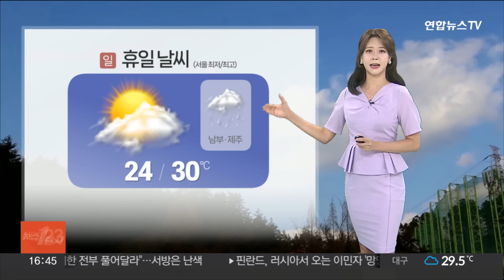[날씨] 중부 폭염…모레까지 남부·제주 '장맛비' / 연합뉴스TV (YonhapnewsTV)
[날씨] 중부 폭염…모레까지 남부·제주 '장맛비'

주말인 오늘 무더운 날씨가 이어지고 있습니다.

장마 영향권에서 벗어난 중부지방을 중심으로 찜통더위가 나타나고 있는데요.

한낮 기온 서울이 33.3도까지 올랐고요.

정선은 33.9도까지 오르면서 가장 더웠습니다.

이처럼, 낮 기온이 크게 치솟으면서 대기가 많이 불안정합니다.

밤까지 중부와 전북, 영남 지역에서는 갑작스럽게 소나기구름이 만들어지겠는데요.

내리는 소나기의 양은 적게는 5mm, 많게는 40m가 예상되고요.

돌풍과 벼락을 동반해서 요란하게 쏟아지겠습니다.

휴일인 내일은 전국적으로 하늘 표정이 좋지 못합니다.

중부지방은 흐린 가운데, 날씨가 많이 무덥겠고요.

체감 더위는 더 심하겠습니다.

한편, 남해안과 제주는 정체전선의 영향으로 장맛비가 내리고 있는데요.

내일과 모레, 남부지방을 중심으로는 강한 장맛비가 예보됐습니다.

비구름대가 북상하면서 월요일까지 제주는 200mm가 넘는 물벼락이 떨어지겠고요.

남해안 지역에 150mm 이상, 부산과 울산 지역에도 100mm의 큰비가 내리겠습니다.

이번 장맛비도 야행성 폭우가 예상되니까요.

피해가 발생하지 않도록 대비 잘하셔야겠습니다.

다가오는 화요일에는 중부지방도 다시 장맛비가 시작이 되겠고요.

한 주간 비 예보가 길게 들어있습니다.

최신 기상정보 잘 확인해 주시길 바랍니다.